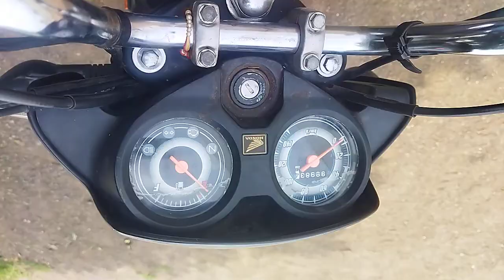2020 Honda DramYuga 109ccMotorBike Dhule